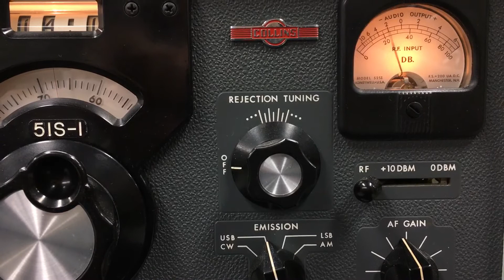Collins 51S-1 in action!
Collins 51S-1 schulmanauction.hibid.com / Bidding will begin on 3/24.  Nationwide shipping.